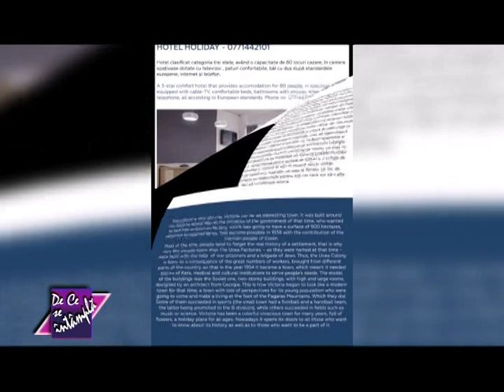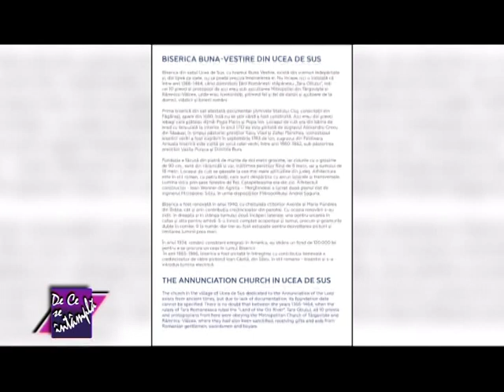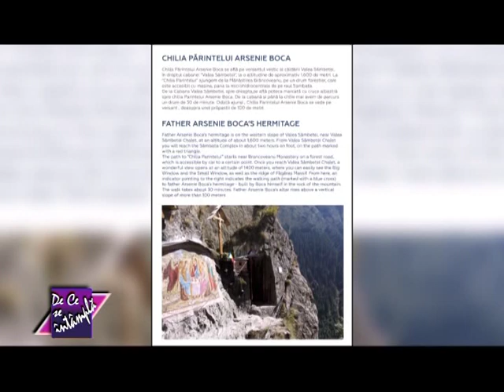Emisiune De Ce Se Întâmplă - invitat Camelia Bertea - 4 Februarie 2020